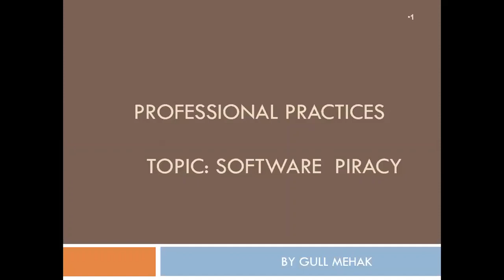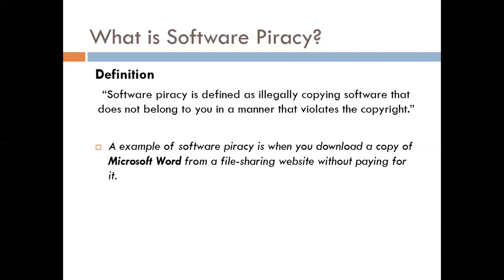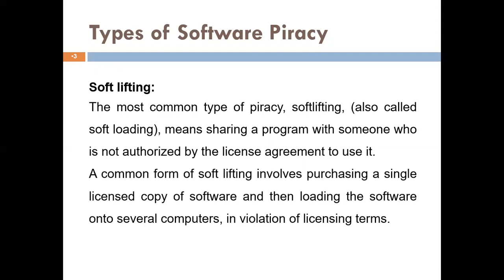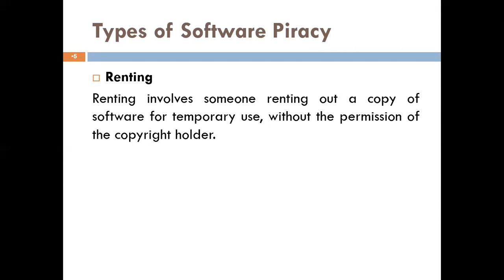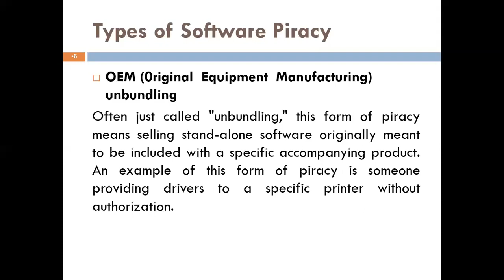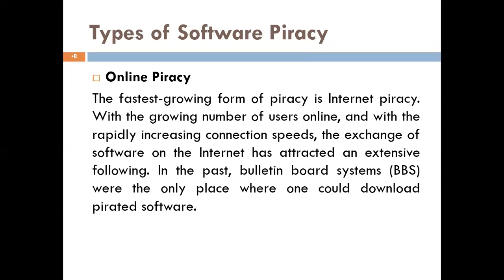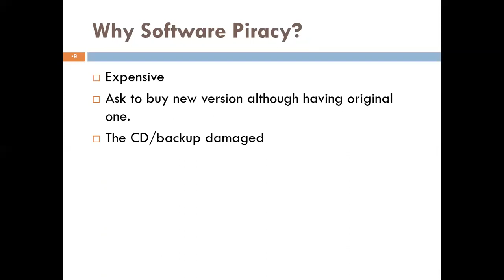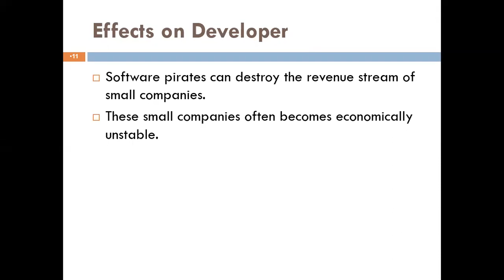Professional Practices| Software Piracy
Software Piracy, Definition of Software Piracy, Types of Software Piracy,
Why Software Piracy?
Effects of Software Piracy on User, Effects Software Piracy on Developer, Software Piracy Protection Organization